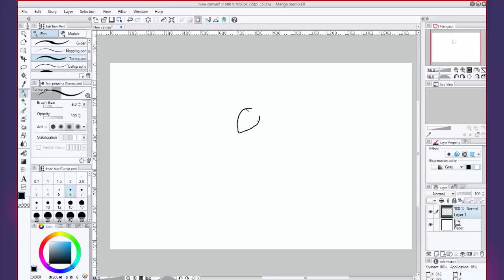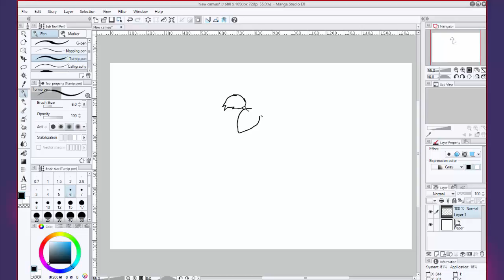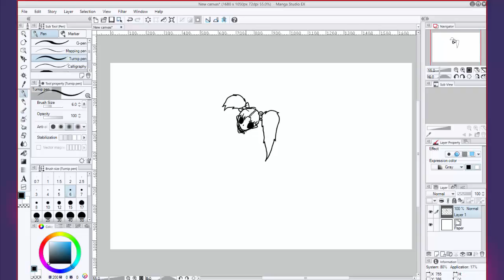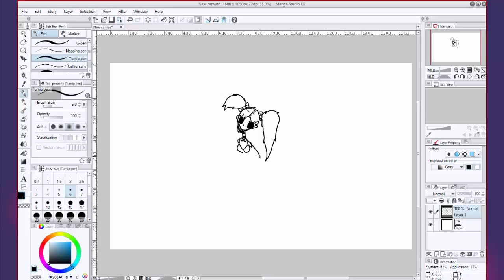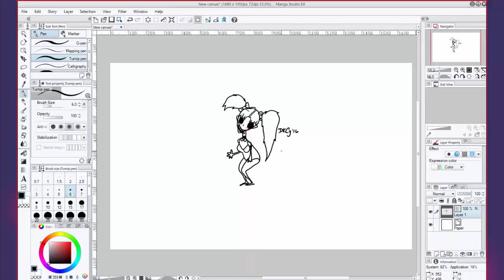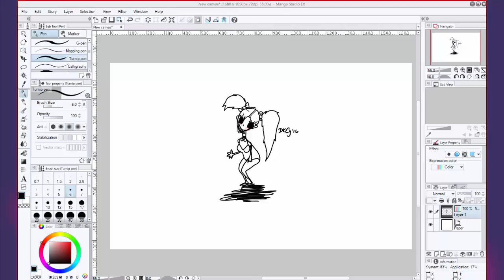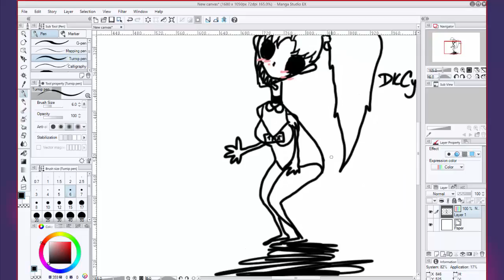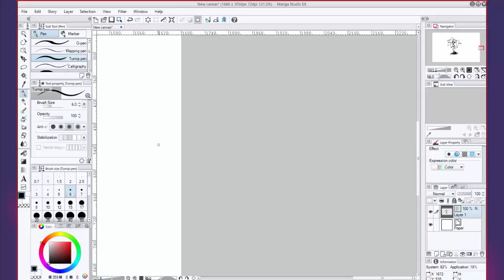DBD: DEREK BLINDLY DRAWS!!! #08 -- Hello, nightmares. (Feat. CrowSama)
Things get awkward and disturbing!

How close will I get to the actual picture? Watch and find out!